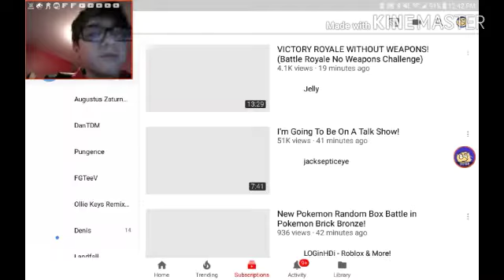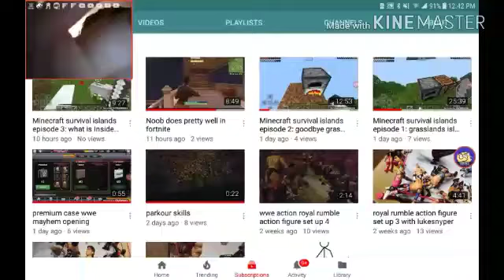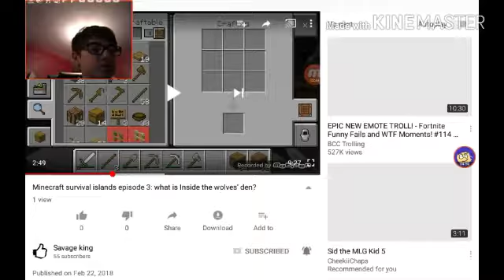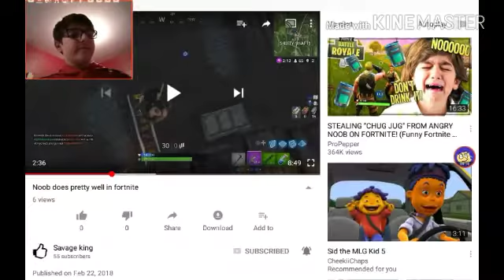Reacting to Savage king's videos